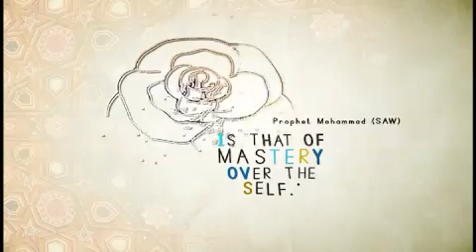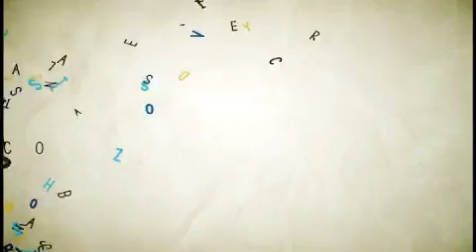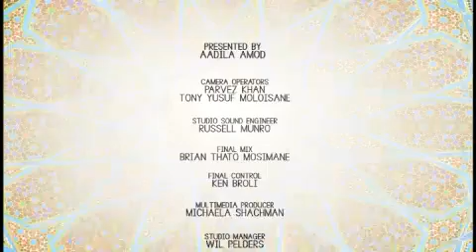Muslima Insight S01 Ep03